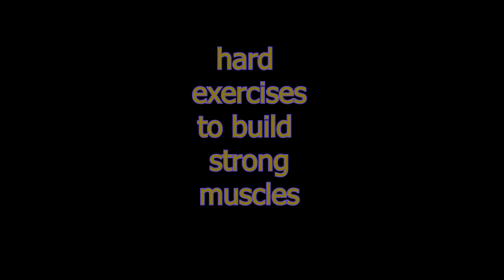"Watch this 11-Year-Old Rock Climbing Prodigy Dominate a Professional Gym with his Skills"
Prepare to be amazed by the dedication and skills of this 11-year-old rock climbing prodigy as he takes on challenging workouts in a professional gym. His intense focus on muscle development and technique is evident in every move he makes, making him a rising star in the world of indoor rock climbing. Watch this inspiring video and get motivated to push your own limits.